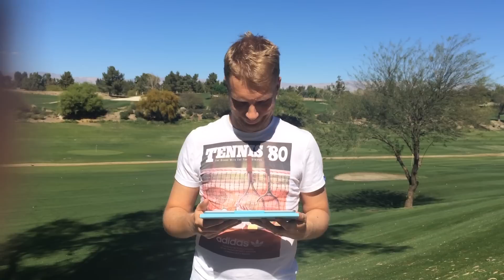Fragpocher - Olli Pocher beantwortet Eure Fragen #1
#1 - Olli beantwortet Deine Frage! Schreibe Deine Frage an Olli einfach in die Kommentare. Die Antworten gibt es dann regelmäßig hier auf dem offiziellen YouTube Kanal von Oliver Pocher.